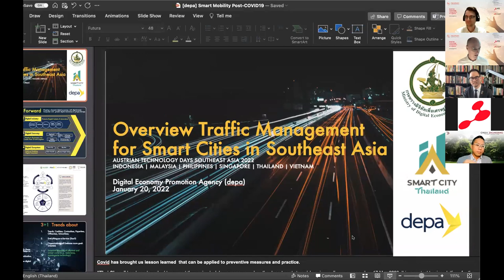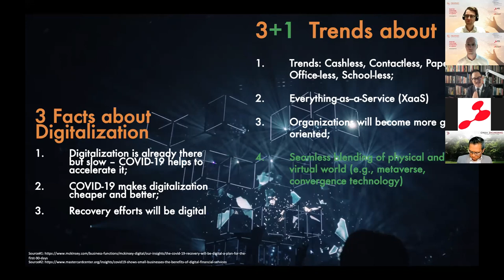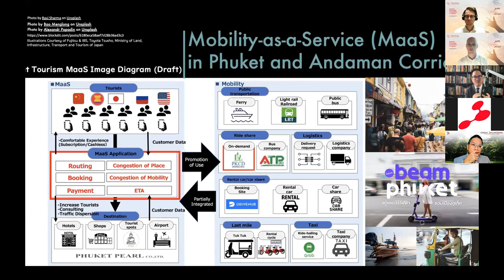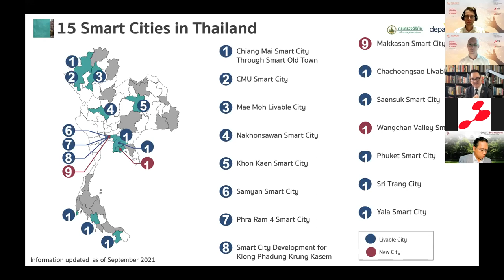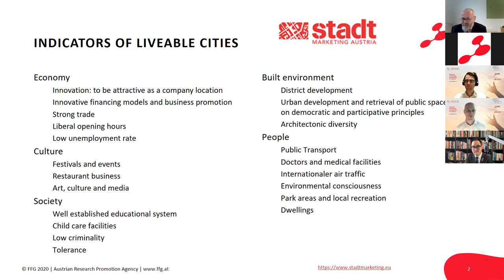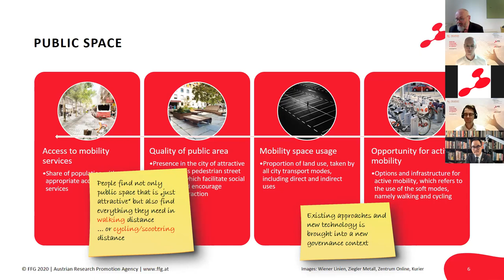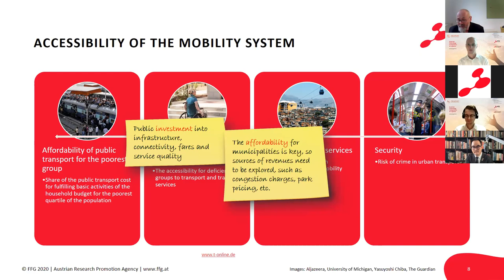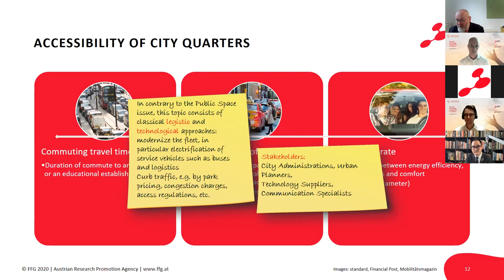TECXPORT: Austrian Technology Days - South East Asia: Traffic Management for Smart Cities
Content:
1st Keynote:
Overview Traffic Management for Smart Cities in South East Asia
- Dr. Non Akkaraprasertkul, DEPA
2nd Keynote:
Austrian Technology for Traffic Solutions
- Dr. Dietrich Leihs, FFG
Panel Discussion with representatives from Malaysia, Singapore, Thailand and Vietnam

Die TECXPORT-Services werden kostenfrei angeboten.